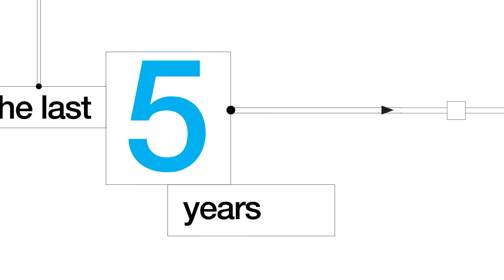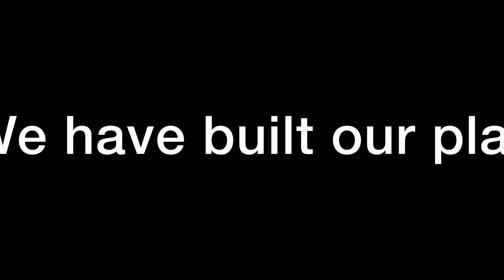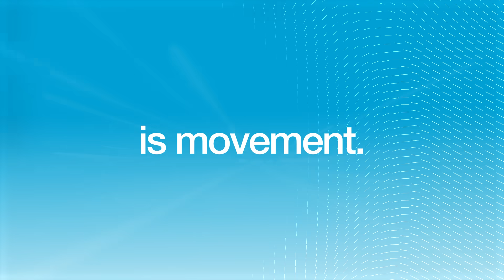From ambition to action: our £35 billion investment plan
Our Business plan for RIIO-T3 period (2026 to 2031) sets out an ambitious framework to deliver up to £35bn investment, driving the most significant step forward in the UK’s electricity transmission network for a generation.